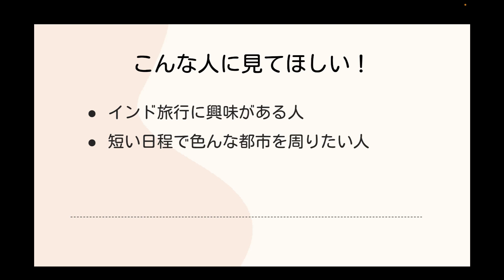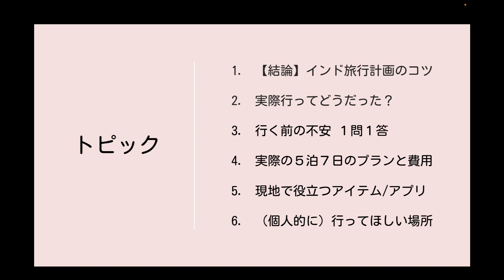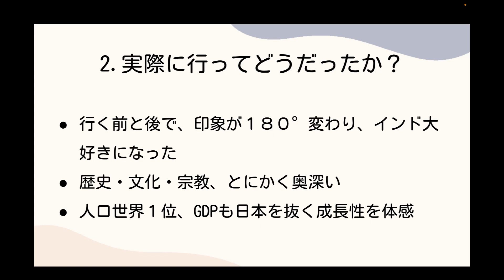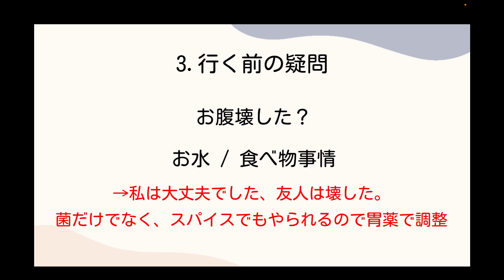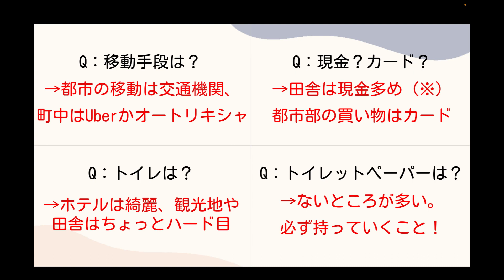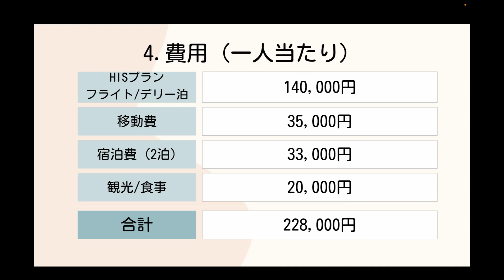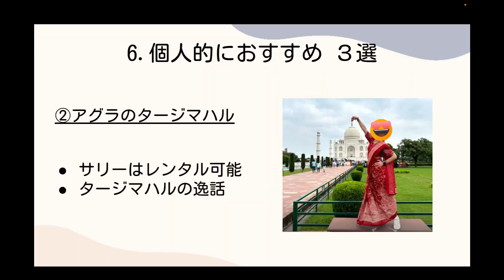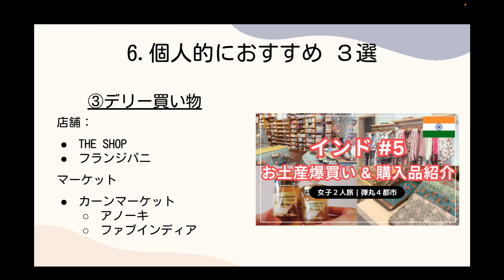【インド旅行を徹底解説！】｜安全なインド旅行計画のコツ｜インド旅行Q＆A 危険？詐欺は？お腹壊す？｜便利な持ち物やアプリ｜5泊7日スケジュール＆費用｜デリー, アグラ, ジャイプール, バラナシ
【概要】23年7月初めてのインド・女2人旅。実際に行って分かったことも多かったので、これからインド旅行に行く人、インド旅行を検討している人に向けて「安全なインド旅行計画のコツ」を解説します。

0:00　オープニング
0:34　こんな人に見てほしい
1:25　動画作成の目的
2:07　トピック（アジェンダ）
2:29　  ①【結論】安全なインド旅行計画のコツ
3:45　  ②実際に行ってどうだったか？
4:58　  ③行く前に思っていた疑問、１問１答
10:58　④実際の5泊7日のプラン＆費用
13:41　⑤現地で役に立ったもの
15:19　⑥絶対行ってほしい！おすすめスポット３選